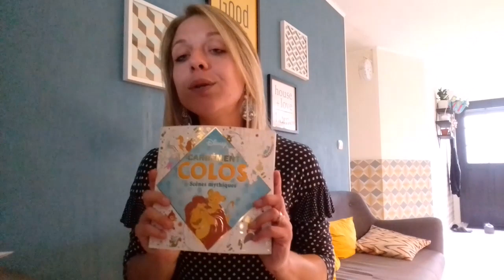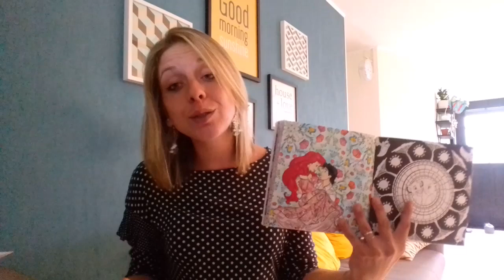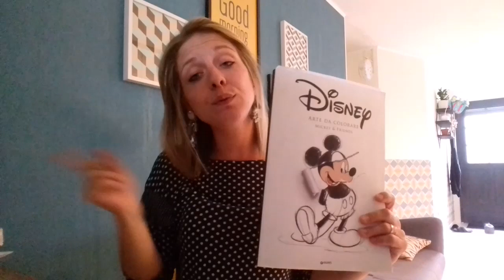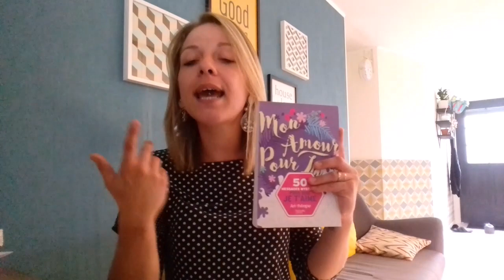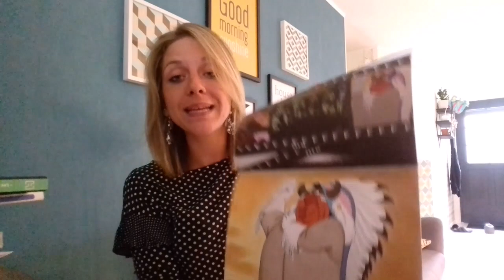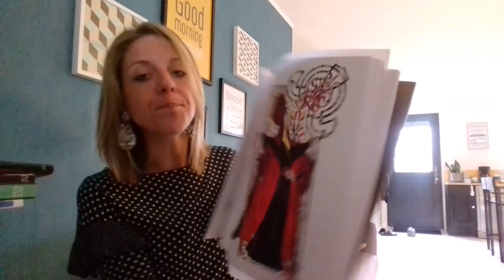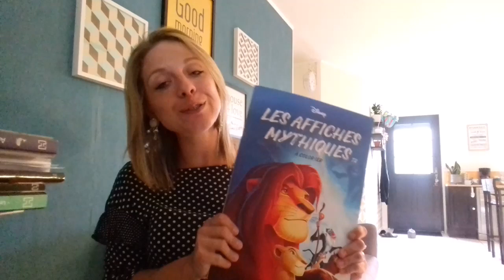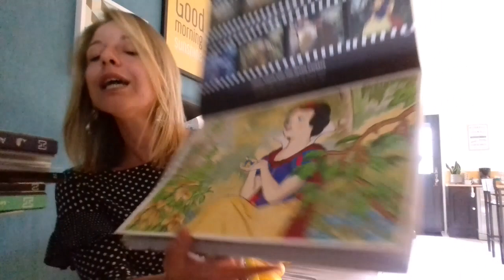Ma collection de livres Disney et autres (petite collection lol)